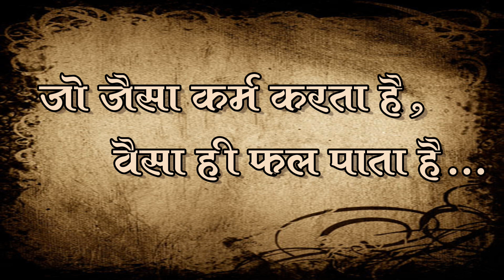जो जैसा कर्म कर्ता है , वैसा ही फल पाता है || As You Sow , So Shall You Reap !!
Every single child is an infinite mass of divine energy and has the potential to become an Adi Guru Shankaracharya, a Swami Ramatirtha, a Mahatma Buddha, a Mahavir Swami, a Swami Vivekananda or the Prime Minister.

They just need the right direction! I wish to make the children attending the Baal Sanskar Kendras so bright, that they can wipe the tears of our countrymen and reinstall our country on the throne of the Vishwa Guru. - H.H Pujya Sant Shri Asharamji Bapu.